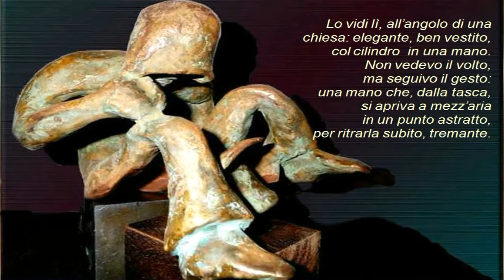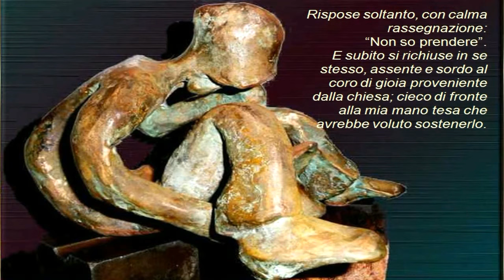Il mendicante PPS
Scultura bronzetto